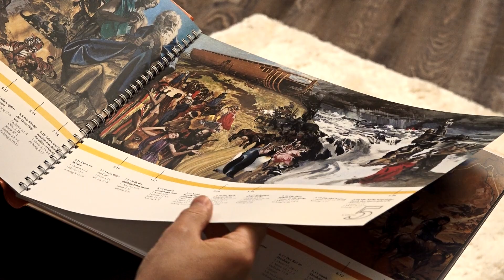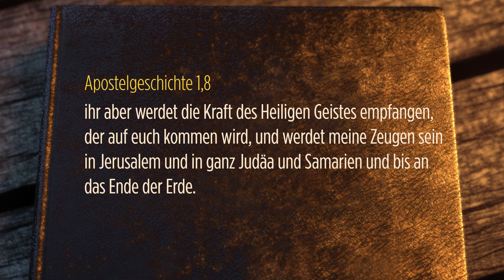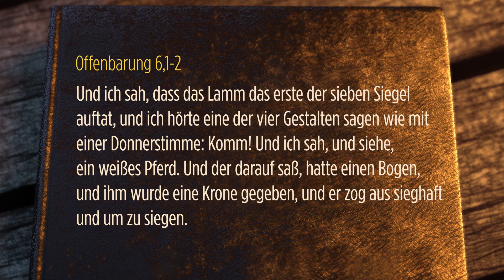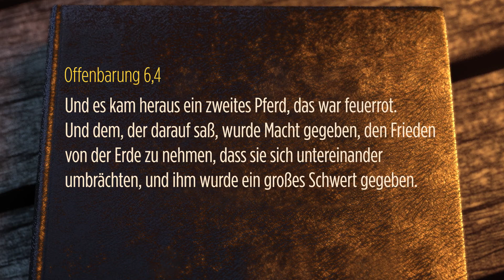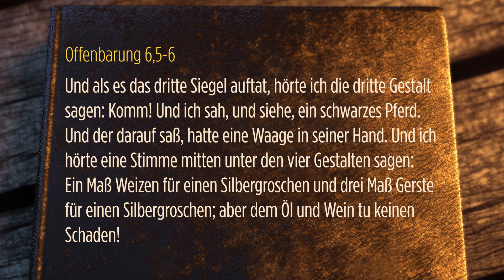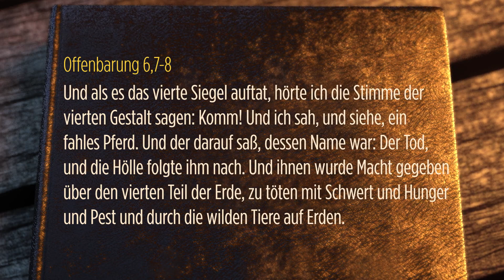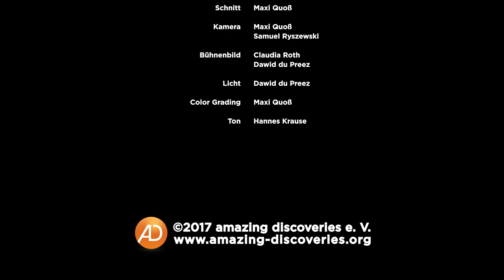40. Szenen aus der kosmischen Bühne # Reinhard Gelbrich # Faszination Bibel